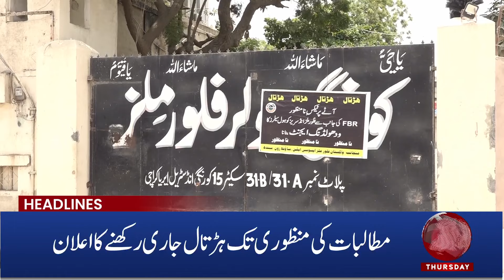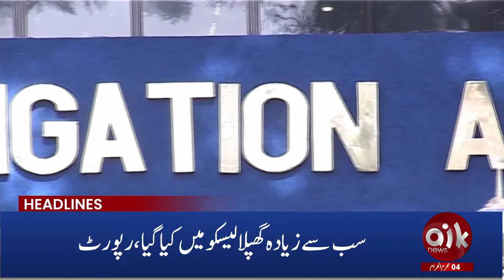Anchor Ayesha Jahanzeb Case | CM Punjab Takes Strict Notice | Aik News Headlines 03 PM | 11 July 24